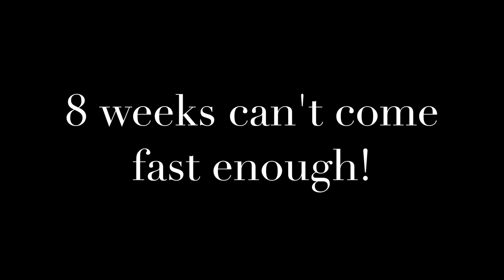HE SHATTERED HIS ANKLE!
Kevin shattered his ankle!  Funny Costco electric card montage.